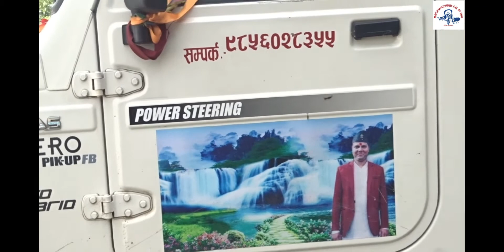INTERVIEW WITH KANCHAN POLTRY FARM PVT CEO : GURU PAUDEL